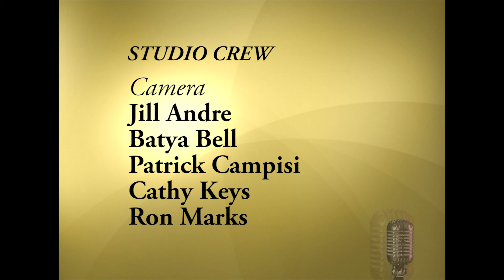Local Heroes 2019: Philippe Rey Long Version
As Director of Adolescent Counseling Services, PHILIPPE REY brings his own personal struggles to his work with Mid-Peninsula youth.